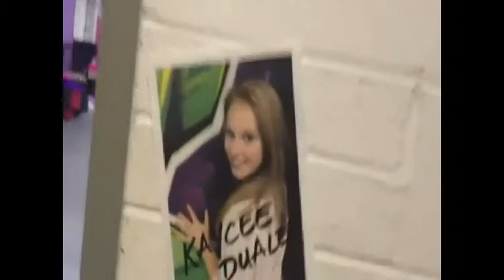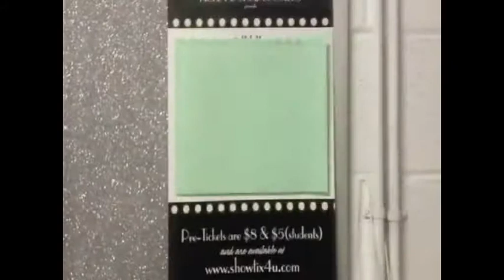Kaycee Duale-Hold It Against Me (no Intro)